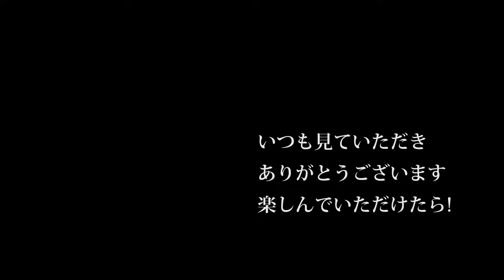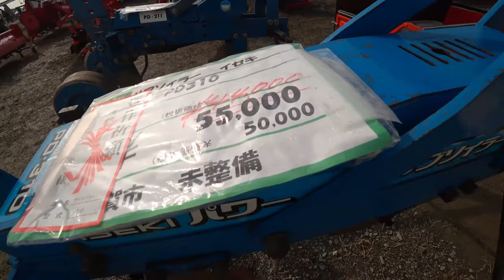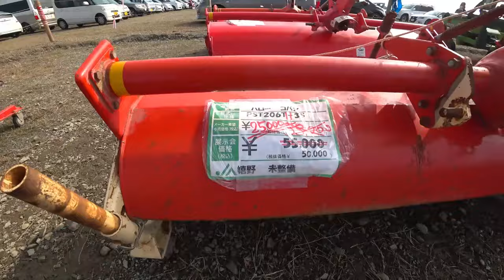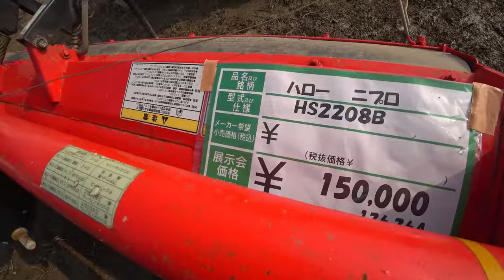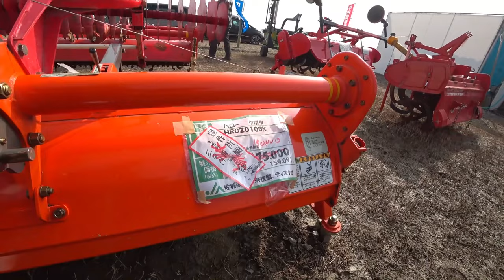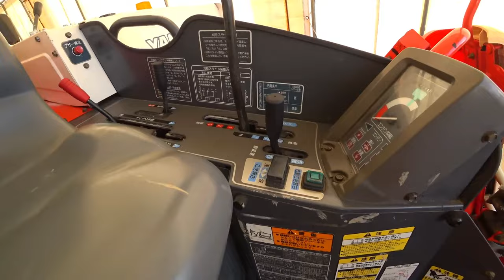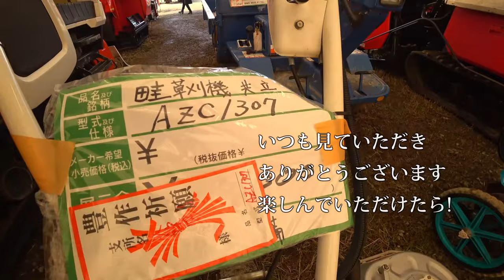【会社員実家農業手伝う】【総集編】展示会特集 CT1300トラクターに出会った、エンジンルームが丸見【農機具】【稲刈り】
【総集編】展示会特集　CT1300トラクターに出会った、エンジンルームが丸見【農機具】【稲刈り】

1展示会でCT1300トラクターに出会った、エンジンルームが丸見え

2代掻きクボタ27馬力トラクター、コバシサイバーハローTX313編

3最大級の農機具展示会　中古コーナーパート1

4田んぼでのお決まりの撮影、クボタ75馬力トラクターMZ755登場